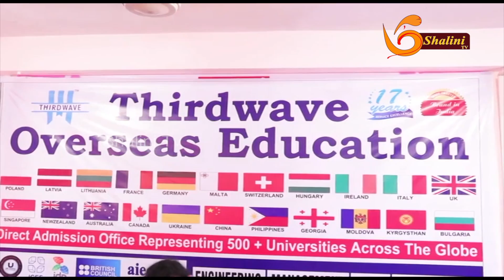மாணவர்களின் கனவை நனவாக்கிய ஜெனிஸ் அகாடமி